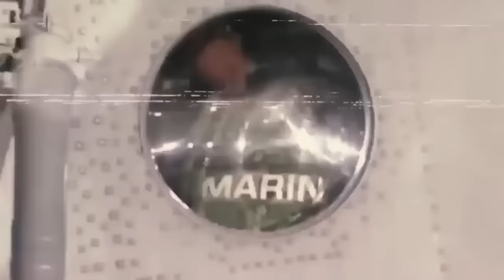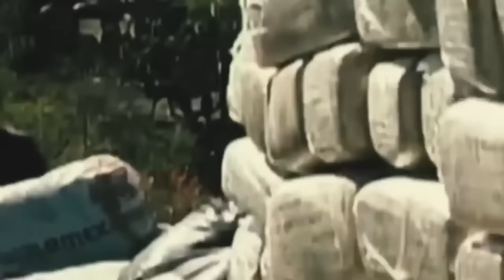El Cartel que Asesin4ban a Personas con Motosierras...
Los más crueles métodos para asesinar pasaron de la ficción a la realidad. Este viernes, se dio a conocer el asesinato de un hombre con una motosierra, en el estado de Colima.